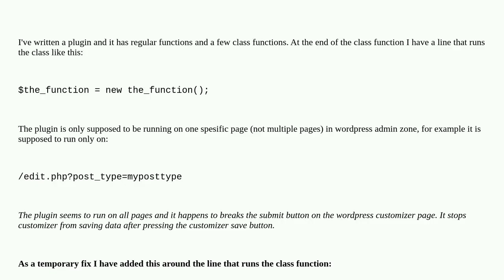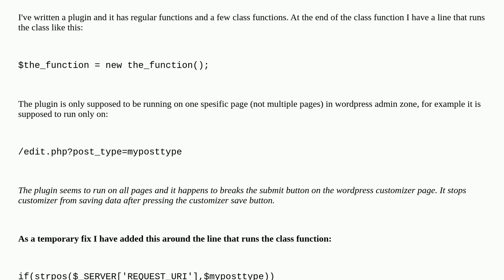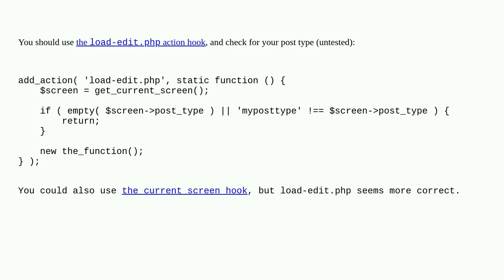Wordpress: How to make Wordpress Plugin run on single specific Admin Page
How to make Wordpress Plugin run on single specific Admin Page

A special thanks goes out to the community

  plugins plugin-development php